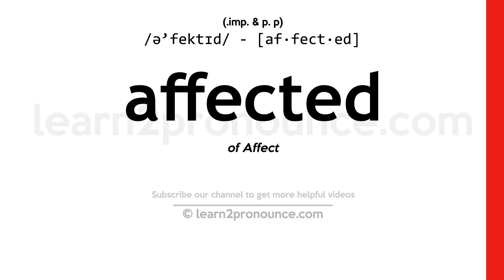Pronunciation of Affected | Definition of Affected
Affected pronunciation | How to pronounce Affected in English?
/ə`fektɪd/
Meaning of Affected | What is Affected?
(1) (imp. & p. p.) of Affect (2) (p. p. & a.) Regarded with affection; beloved. (3) (p. p. & a.) Inclined; disposed; attached. (4) (p. p. & a.) Given to false show; assuming or pretending to possess what is not natural or real. (5) (p. p. & a.) Assumed artificially; not natural. (6) (p. p. & a.) Made up of terms involving different powers of the unknown quantity; adfected; as, an affected equation.
What is Affected | Affected meaning and definition?